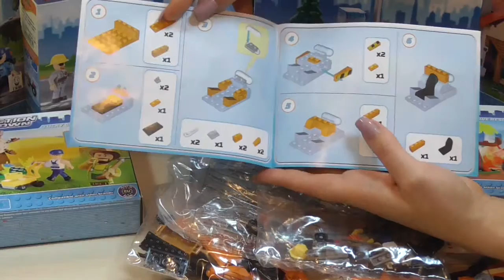конструктор Cobi Город